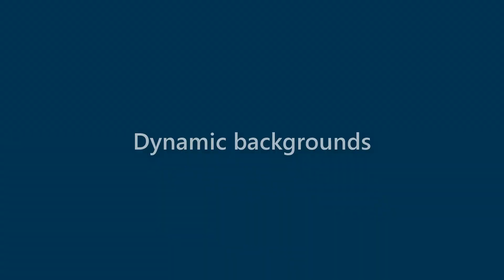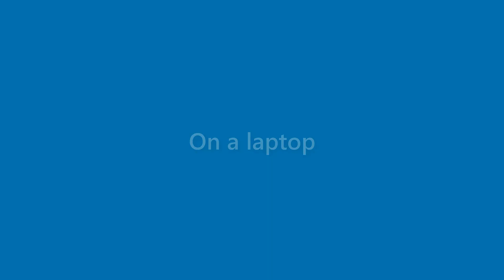Faye Vang - appearance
Name Look - Faye Vang - appearance. In this video we present "Faye Vang" name look and feel in various scenarios.
This video will cover:
How does "Faye Vang" look as a personal letterhead?
How does "Faye Vang" look on a business card?
How does "Faye Vang" look on a computer/laptop screen?
How does "Faye Vang" look with different background colors?
How does "Faye Vang" look with various fonts?